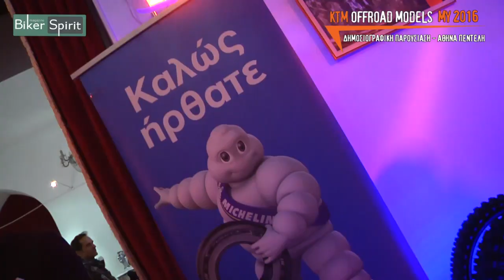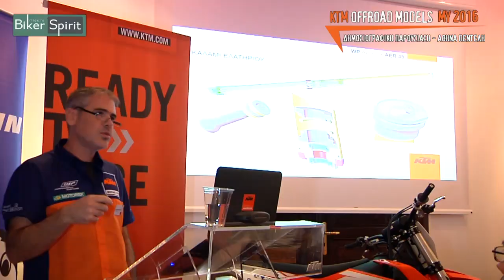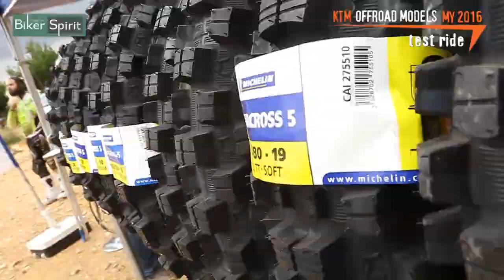KTM OFFROAD MODELS MY 2016